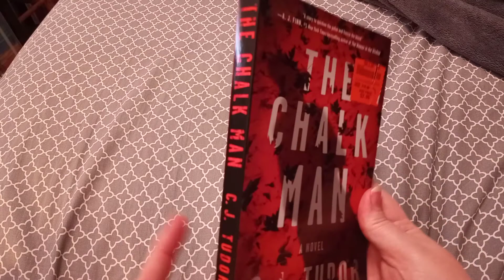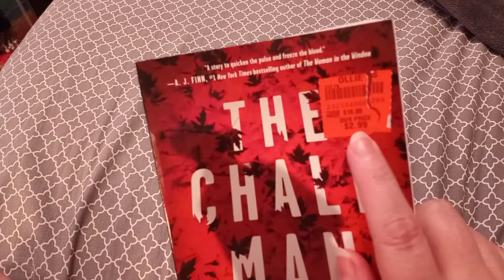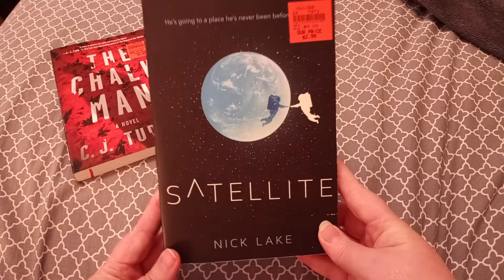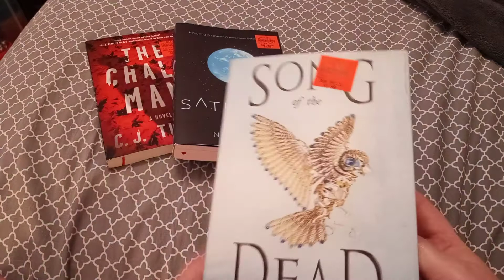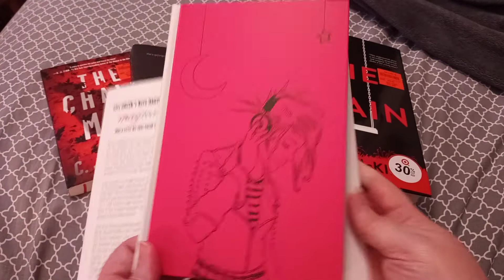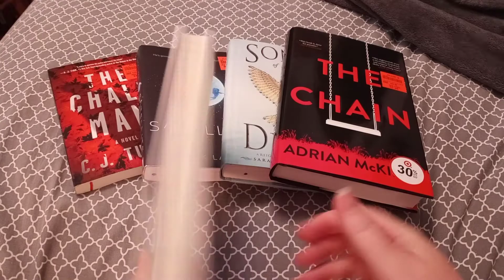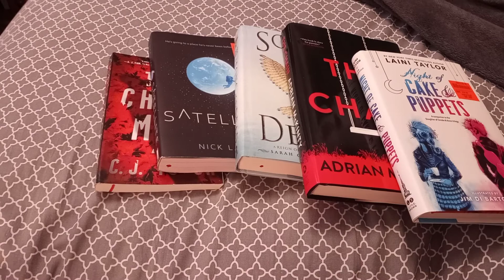Small Ollie's Book Haul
I wanted to share the books I bought at Ollie's.